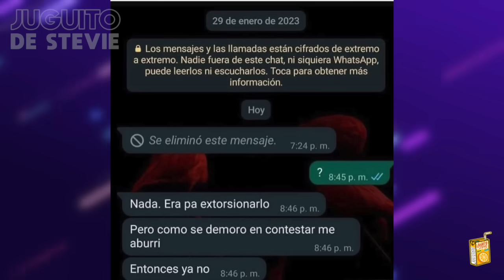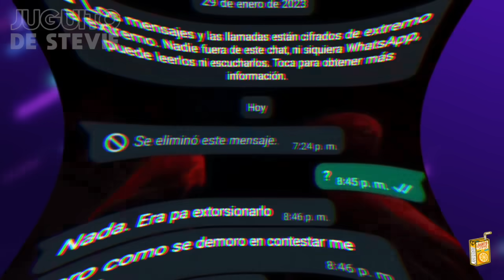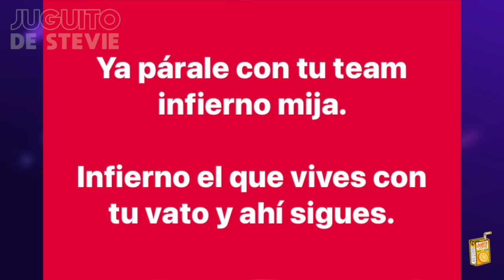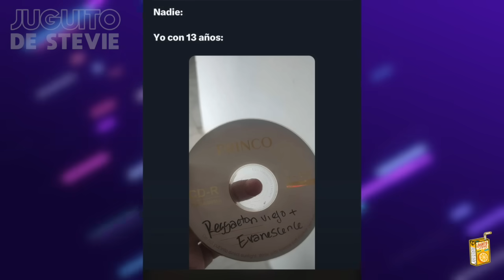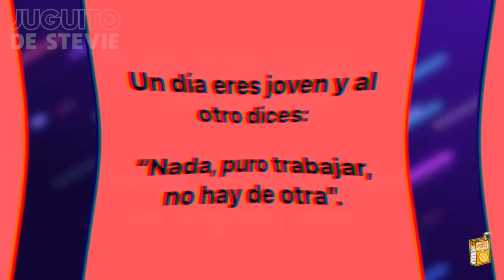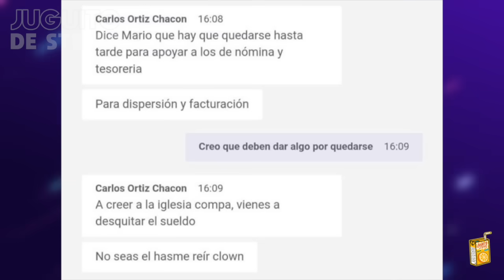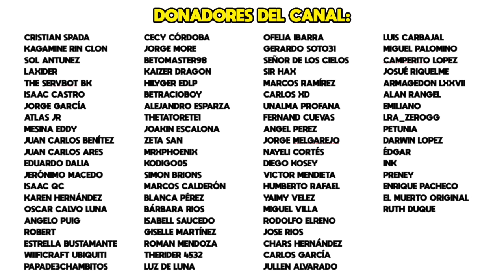MEMES #397 - Historia de amor en el teleférico